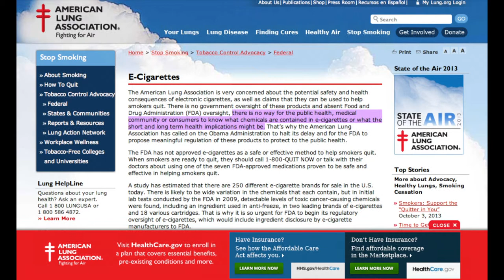Boston University News Service